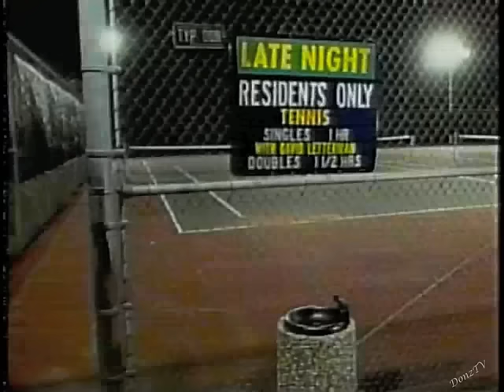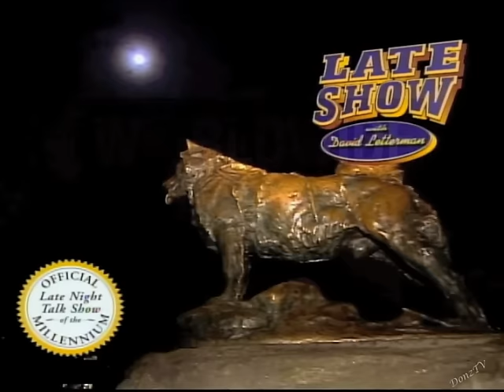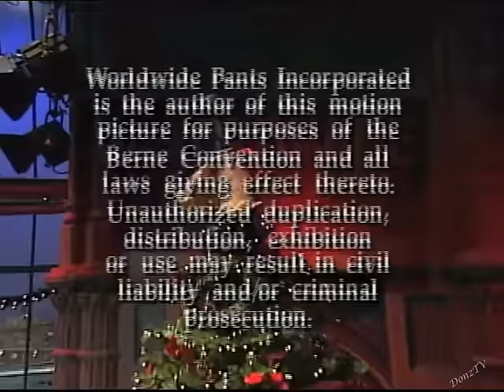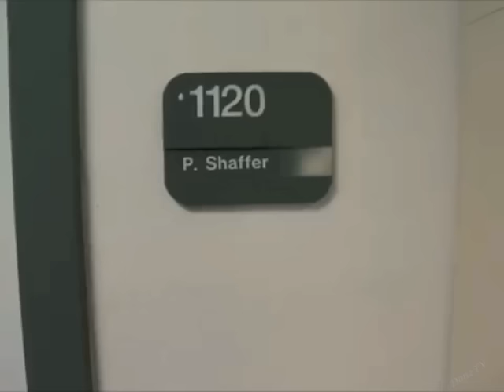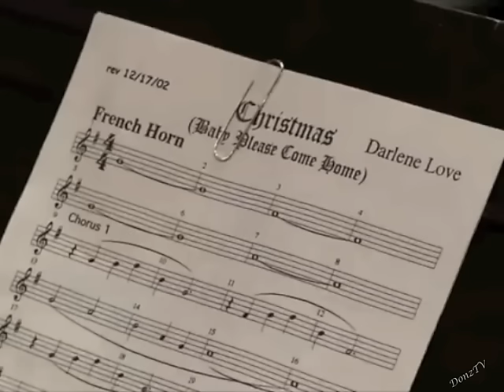Darlene Love "Christmas (Baby ... )" Collection on Letterman, 1986-2014 (st.)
Darlene Love performed her 1963 single, "Christmas (Baby Please Come Home)," twenty-one times on Dave's shows. The first was on Late Night in 1986. The remaining twenty were on Late Show, every year from 1994 until 2014.*

*Except for 2007, when there were no new shows due to the months-long writers strike. In 1993, the first Late Show Christmas holiday song honors went to Andy Williams, who performed "The Most Wonderful Time of the Year."

Here are all of Darlene's Late Night and Late Show performances. Note that the key was lowered from E on Late Night to D to C, and, in several performances, to B, on Late Show as the years rolled by, reflecting the natural deepening in a remarkable artist's vocal range.

The story begins in early 1984, when the musical production "Leader of the Pack" debuted at The Bottom Line in New York City on Friday, January 20. It was conceived and produced by songwriter Ellie Greenwich, and it starred Karla De Vito, Rory Dodd, Ula Hedwig, Bobby Jay, Darlene Love, and Hank Martin. Jimmy Vivino was the show's musical conductor and arranger. Paul Shaffer served as musical consultant.

The show ran for just two nights, closing on Saturday, January 21. It was revived for an extended run on April 27 and, after a few "special return engagements," it ended up playing a full month until May 27. The cast was larger, now consisting of Ellie Greenwich, Jon Fiore, Annie Golden, Ula Hedwig, Bobby Jay, Darlene Love, Peter Neptune, Pattie Darcy, Chrissy Faith, Charles Pistone, and Paul Shaffer, who portrayed Phil Spector and again served as musical consultant. The musical conductor and arranger was again Jimmy Vivino, and the assistant vocal arranger was Marc Shaiman.

It was on Thursday, May 10, when Dave and most of the Late Night staff saw the show, and it was the first time Dave had heard Darlene sing "Christmas (Baby Please Come Home)."

The following year, the production then moved to the Ambassador Theatre, premiering on April 8, 1985.** Among the cast members were Ellie Greenwich, Darlene Love, Annie Golden, and Jasmine Guy. Again conducted by Jimmy Vivino. Paul was not involved in this production.

The videos.

Late Night:
0. Brief clips from Late Night on Paul's involvement with "Leader of the Pack": April 26, May 3, 7, and 24, 1984; and then December 10, 1986, when Dave asked Paul about the song the band had just played during the show's first break. After identifying the song and the singer, Paul then suggested that Darlene Love herself should come perform it on the show.

1. December 16, 1986. Six days later, Darlene performed the song for the first and only time on Late Night.

Late Show:
2. December 23, 1994. Plus "A Fine Fine Boy" during the break.
3. December 22, 1995.
4. December 20, 1996. Plus a dash of "Da Do Ron Ron" during the break.
5. December 23, 1997.
6. December 23, 1998.
7. December 23, 1999.
8. December 19, 2000.
9. December 19, 2001.
10. December 20, 2002.
11. December 23, 2003.
12. December 23, 2004.
13. December 23, 2005.
14. December 22, 2006.
--. 2007 writers strike
15. December 23, 2008.
16. December 23, 2009.
17. December 23, 2010.
18. December 23, 2011.
19. December 21, 2012. The first year with Aaron Heick succeeding Bruce Kapler on baritone saxophone.
20. December 20, 2013.
21. December 19, 2014.

Bonus clip: "The Making of 'Christmas (Baby Please Come Home).'" Prepared as a Late Show web exclusive in December 2011, it was updated shortly before the show ended in May 2015. Included here is the updated version.